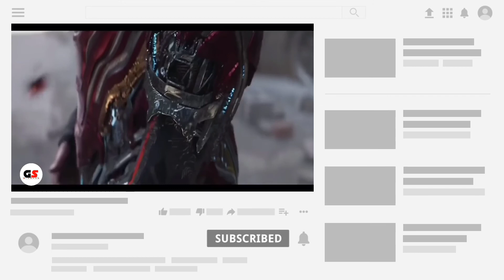Upcoming Web Series And Movies March 2021 | Mumbai saga, alt balaji ,Zee5, Netflix,Mx player,Hbomax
♦️🔶WandaVision Episode 1 to 8 Explained in Hindi